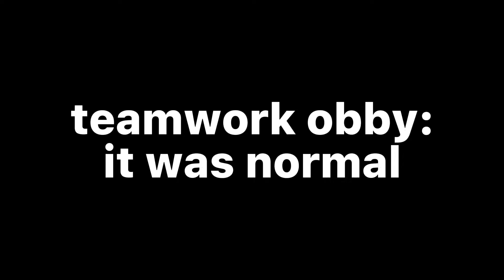teamwork doesn’t make the dream work..